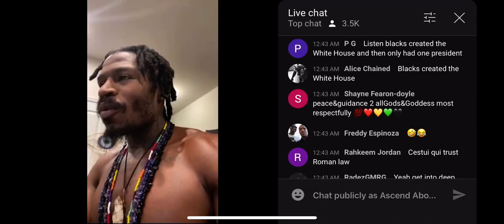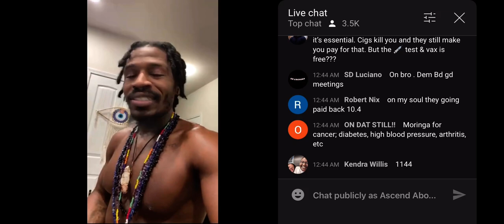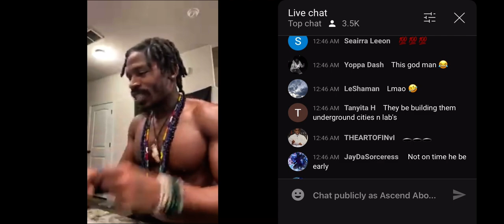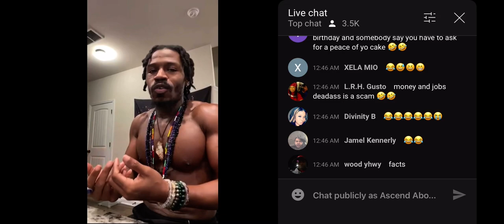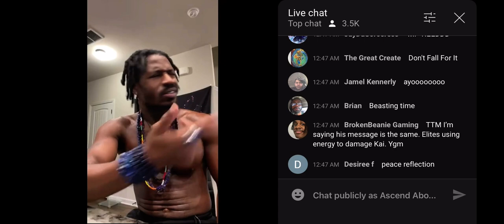Rashad Jamal on tax season and lies 👁🗣